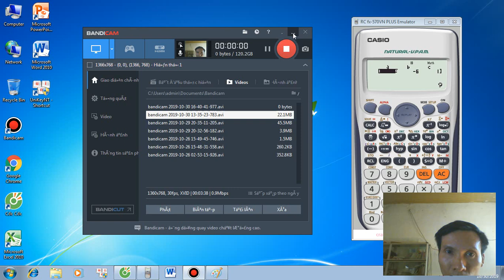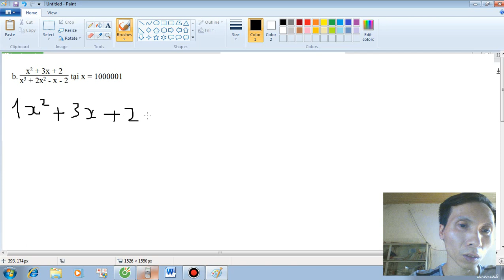Giải bài 51 SBT toán 8 tập 1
Giải bài tập 51 SBT toán 8 tập 1, các bạn có cách hay hơn mách mình với nha